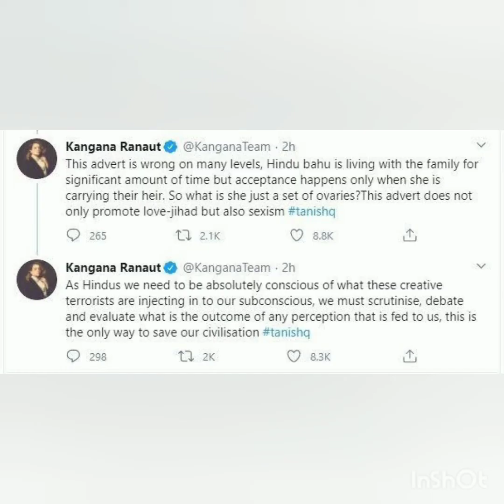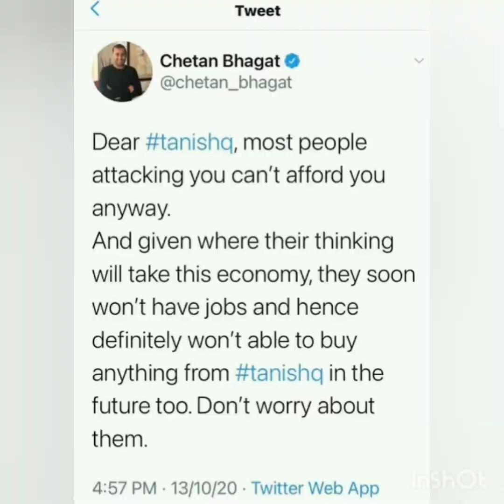Tanishq ad controversy explained - Why Ekatvam was deleted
The 45 second Tanishq ad film shows a Hindu daughter in law of a Muslim family being treated to a Hindu style traditional baby shower. The pregnant woman can be seen decked up in a traditional attire complete with flowers, jewelry and bindi. The people around her dressed up like traditional Muslims, are taking her to a garden for a ‘surprise’. The house is traditionally decorated with lights, flowers, ethnic decorative items including a statue of the Natraj in the background. The mother in law makes the lady sit in the garden where other guests are waiting. The lady was surprised and very happy at the arrangements and towards the end of the video, she enquires with her mother-in-law that baby showers are not a tradition in their household. the mother-in-law replies : “Isn’t it a tradition for every home to keep daughters happy? And then she gifts the daughter in law with a Tanishq necklace and both hug each other affectionately. Very sweet right?

But it opened a Pandora's box of debate, trolls, backlash and guilt. Let us know more about how this whole incident panned out resulting in the ad being withdrawn.